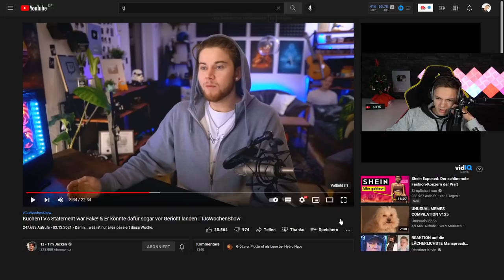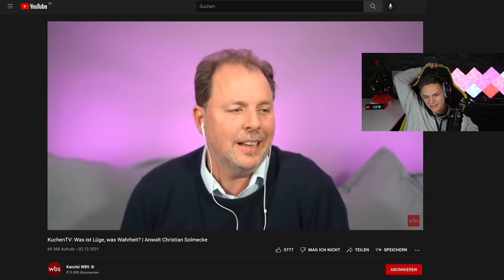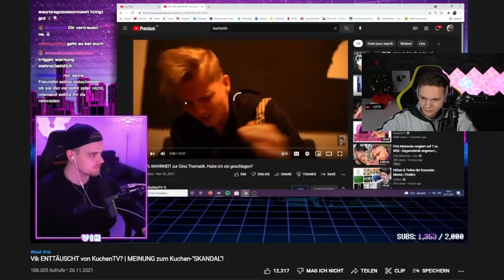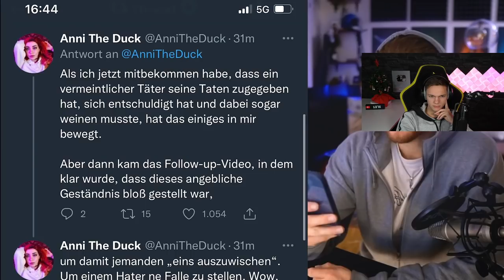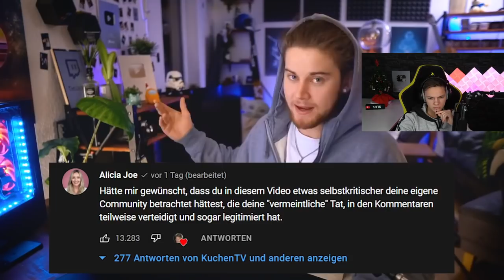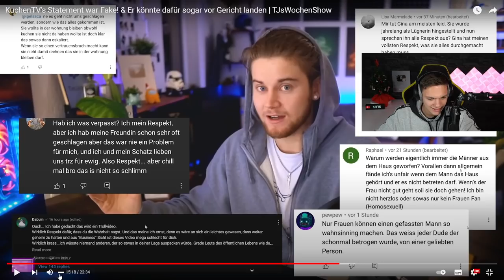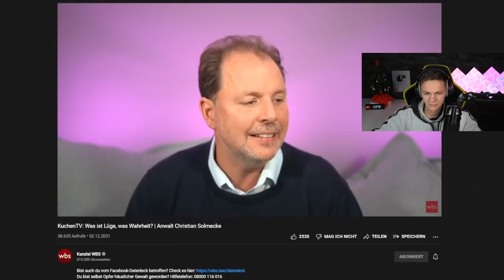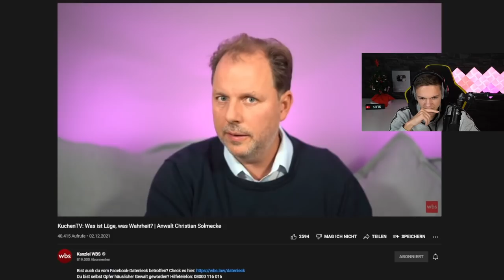KuchenTV's FAKE STATEMENT!